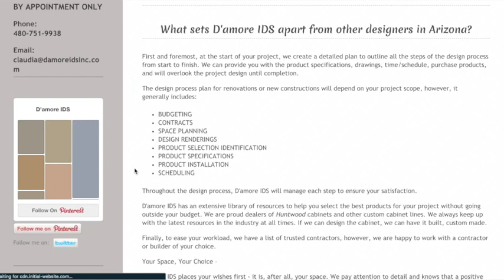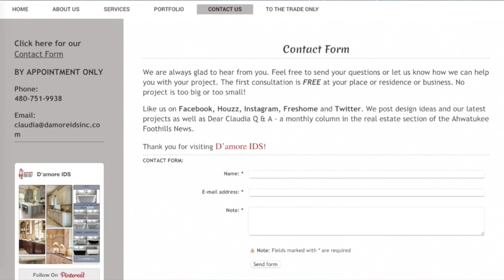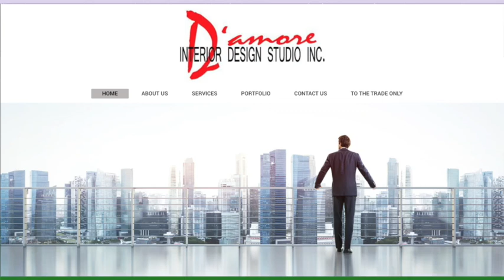030 Interior Design with Claudia Dabdoub : Ahwatukee Uncensored with Howard Farran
Tukeetown is your destination to get recommendations on local businesses, find information on upcoming events, buy and sell items in the classifieds section, and listen to the latest Ahwatukee Uncensored podcast–all while connecting with your community! Our organized message boards give Ahwatukee residents an easier way to exchange viewpoints and discuss topics that matter to you and your community.

Claudia Dabdoub has 24 years of experience in interior design. After graduating from the University of Arizona, she has worked for a design firm. In 2007, she started her own company D'amore Interior Design Studio. Her wish is to help her customers make the most of their budget, space and time, but foremost making sure the customer is satisfied. Most of her clientele are gained through referrals.